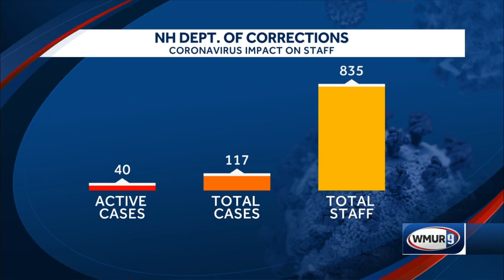New numbers show impact of COVID-19 on NH inmates, prison staffers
According to the department, of the 835 staff members at all the state's facilities, 117 have had COVID-19 since March. Forty of those cases are active.